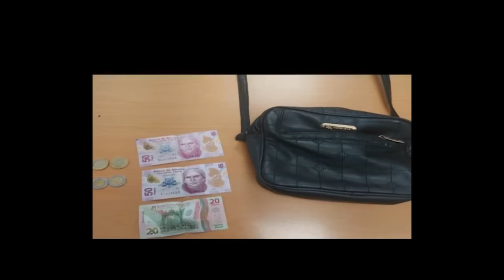Casos Relevantes de la Semana del 28 de Noviembre al 4 de Diciembre - C5 CDMX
Te presentamos lo mejor de la semana.